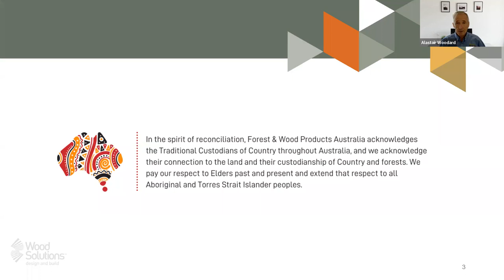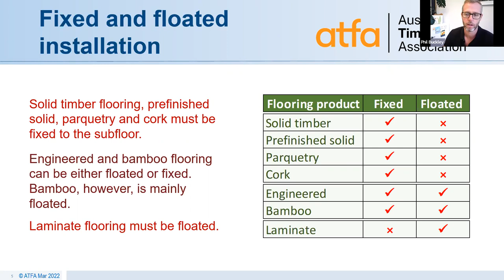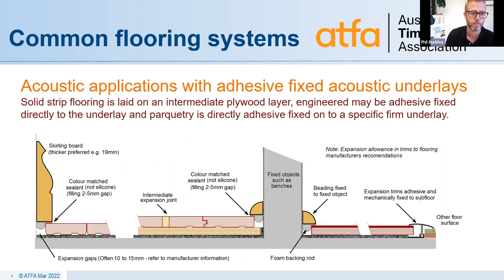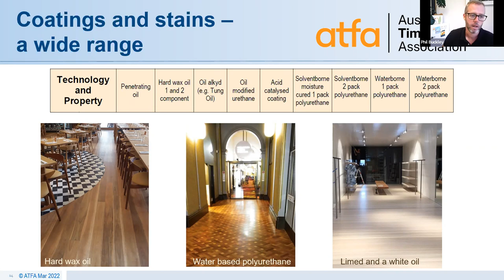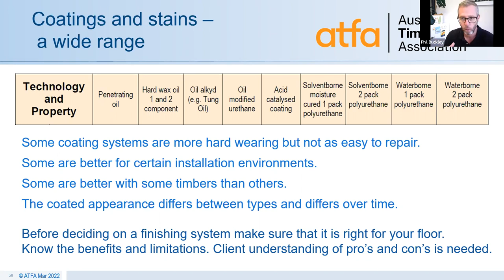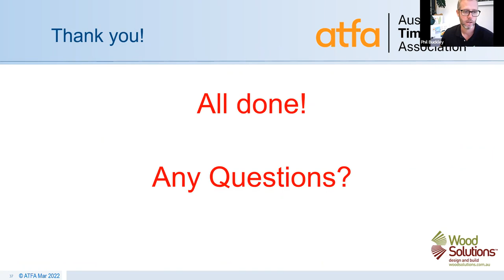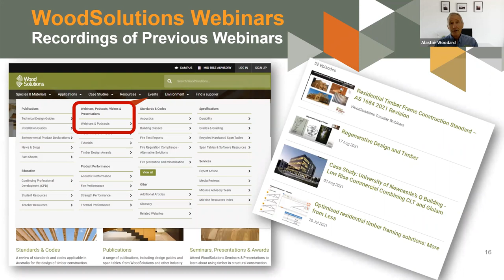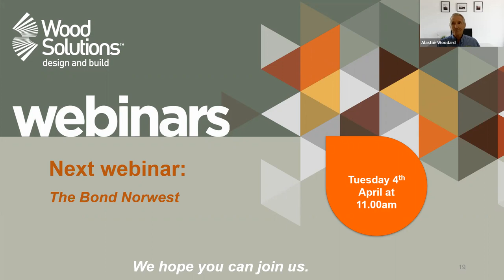Timber Flooring 101: Everything You Need to Know (Webinar)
Magnificent timber floors can be one of the greatest assets to a residential or commercial project, but they need to be specified and installed correctly.

Exploring the wide range of timber flooring products on the market today, Phil Buckley, the Australasian Timber Flooring Association’s highly experienced Technical and Inspection Director, will give you the facts on how to make sure the flooring you specify is installed using the correct system. Phil will also discuss some of the common issues that might develop with timber flooring and how to best avoid them.

You can also find high quality, free, and reliable resources on the WoodSolutions